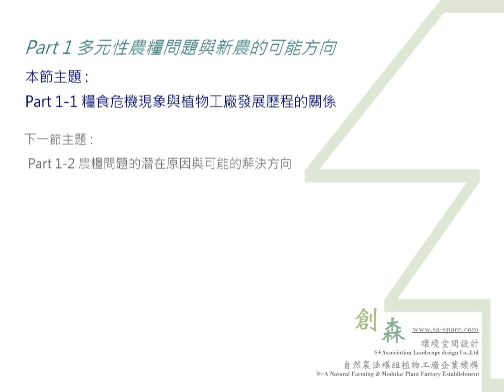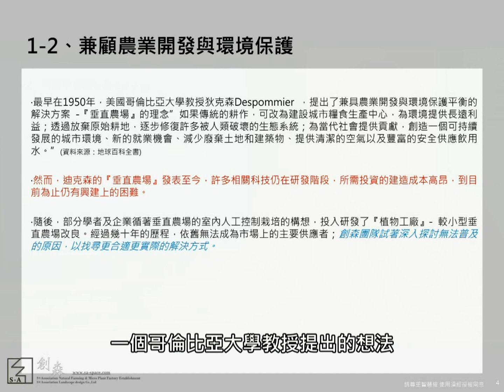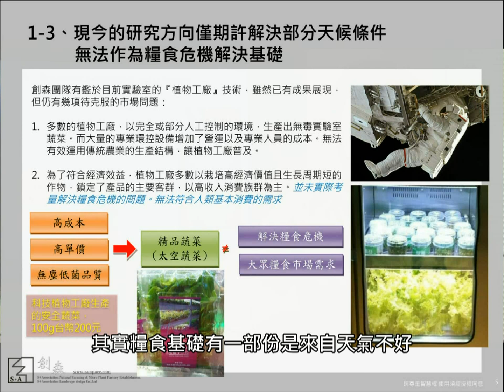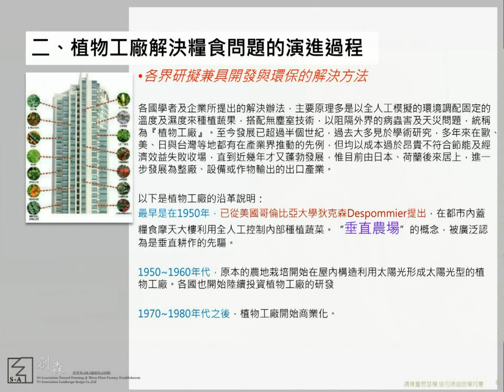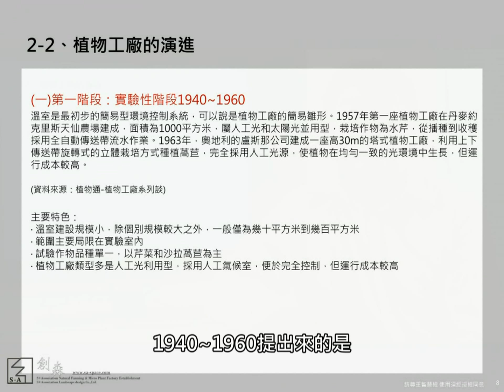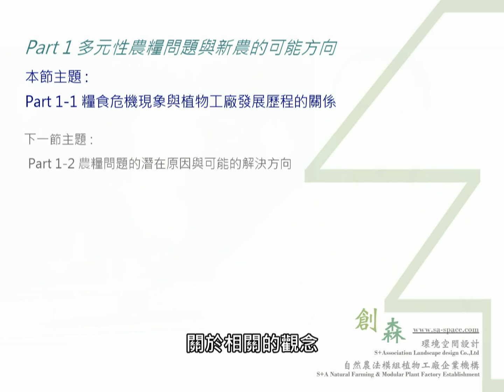part1-1 糧食危機現象與植物工廠發展歷程的關係 - 創森自然農法模組植物工廠 TEL: 02-26091602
Part1 多元性農糧問題與新農的可能方向，
之第一小節"Part 1-1糧食危機現象與植物工廠發展歷程的關係" :
探討植物工廠的產生的原因與分享目前業界的成果。

本次課程總共含七大主題：
Part 1多元性農糧問題與新農的可能方向
Part 2 新型態農業的企業永續思維
Part 3 可被推廣接受的植物工廠問題與對策
Part 4 自然農法模組植物工廠市場領先優勢
Part 5 不同經濟考量設計建廠經驗紀錄
Part 6 植物工廠營運模式種類分析(詳細篇幅請於公司網站下載第Part 12篇)

更多內容請連結自官網：Sbfarmgroup.com 觀看，或連結其他相關影片。